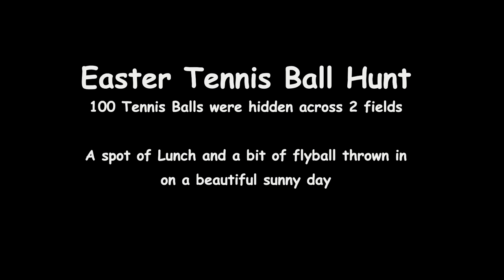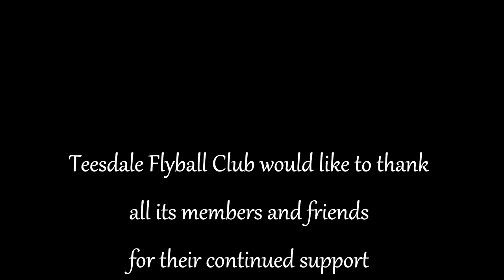Teesdale Flyball Club - 2013 Highlights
A year in the life of Teesdale Flyball Club.  Hope you enjoy!